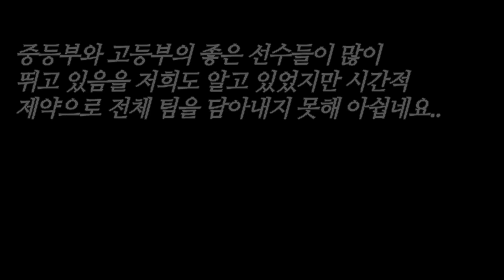[Vstory 유망주를 찾아라] 여중,여고부편 "미래의 여자배구 국가대표를 꿈꿔요, 김연경 선수처럼 월드클래스가 되고 싶어요" (feat. 배친놈, 짱돌)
안녕하세요 Vstory 입니다.

지난 2021 정향누리배 촬영을 할 때 잠재력이 풍부했던
여중,여고부 선수들을 추려봤습니다 사정상 이틀밖에
촬영을 하지 못했기에 전체 팀과 선수들을 모두 담아내지
못한 점 너그러운 마음으로 양해 부탁드립니다~^^

이제 막 시작하는 어린 선수들이니
비판과 비난이 섞인 댓글은 삼가주세요!
따듯한 응원해주실 거죠? 유소년배구 파이팅:)

앞으로 더 많은 선수들을 소개해드릴 수
있도록 노력하는 Vstory가 되겠습니다~^^

자세한 내용은 영상으로
만나보시죠 레츠기릿~!

댓글이 많은 힘이 됩니다.